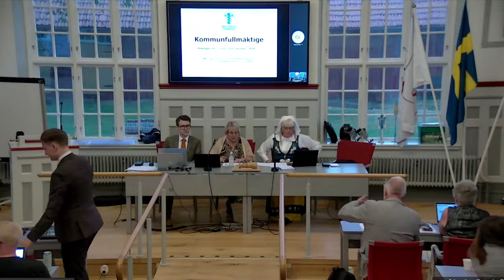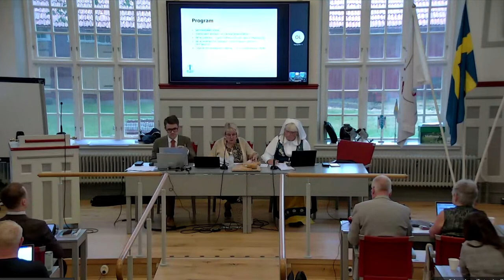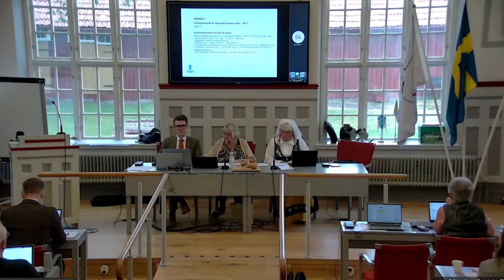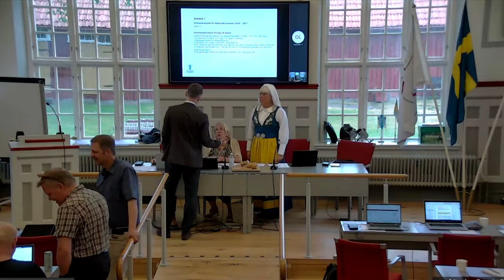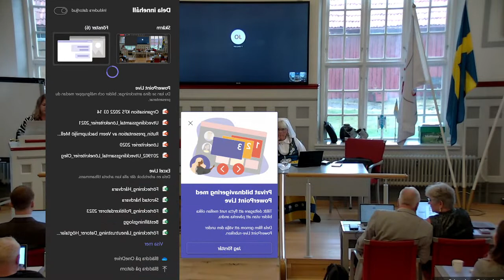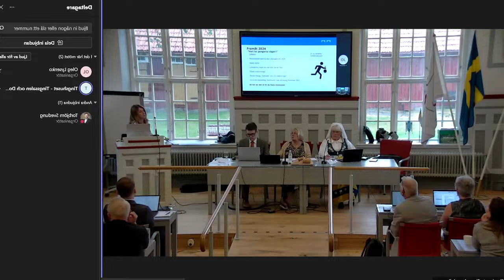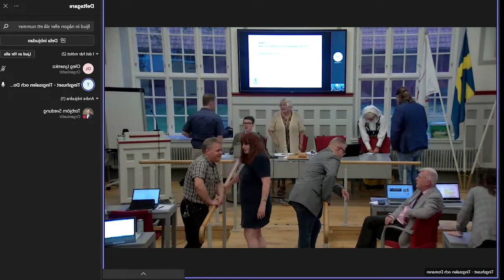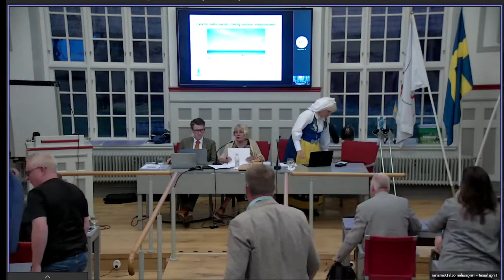Kommunfullmäktige 21 juni 2023